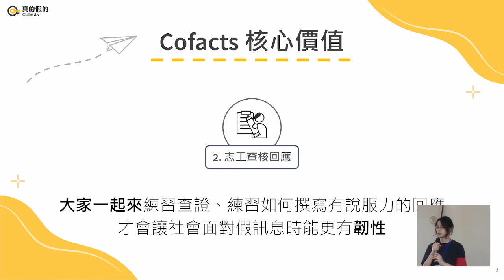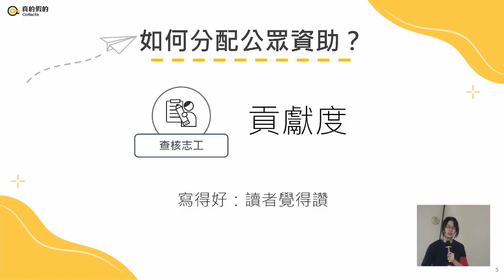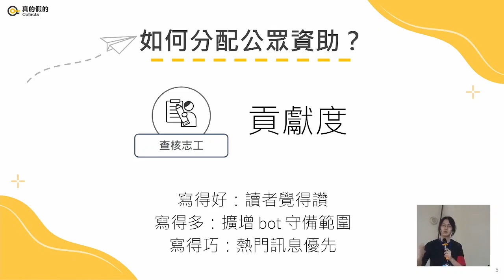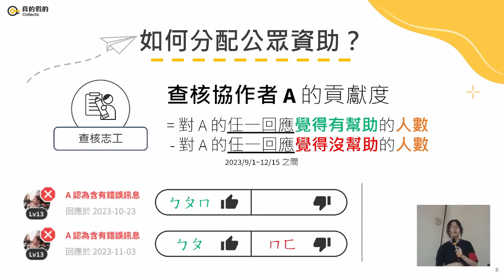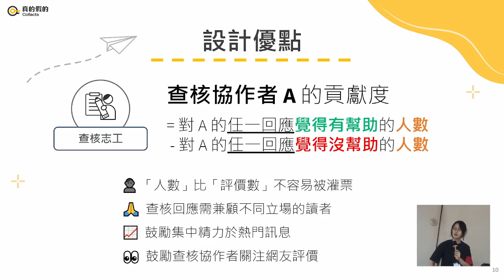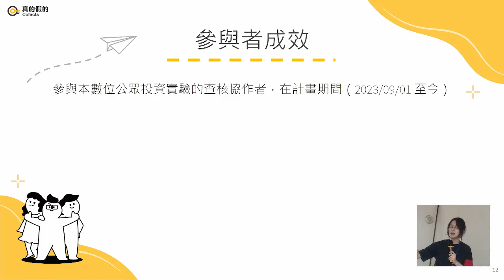g0v tw hackath59n — 數位公共財 — Cofacts : MrOrz